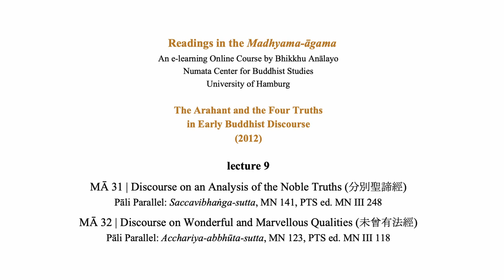Bhikkhu Anālayo | Readings in the Madhyama-āgama | MĀ 31 & MĀ 32 | 2012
The Arahant and the Four Truths in Early Buddhist Discourse